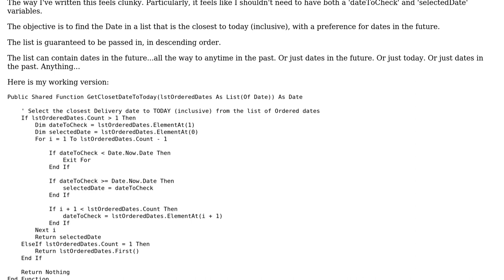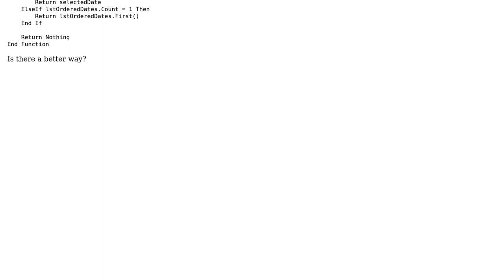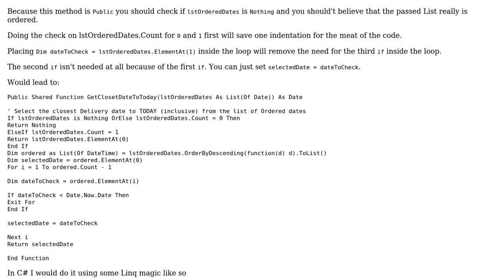Code Review: Function to return the closest Date to Today (inclusive) from Ordered list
With thanks & praise to God, and with thanks to the many people who have made this project possible! You are responsible for your own actions.